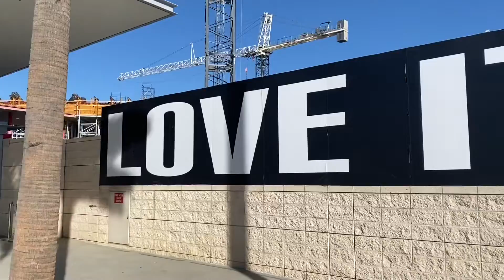LACMA : Los Angeles County Museum of Arts. (Quick Walk Around)